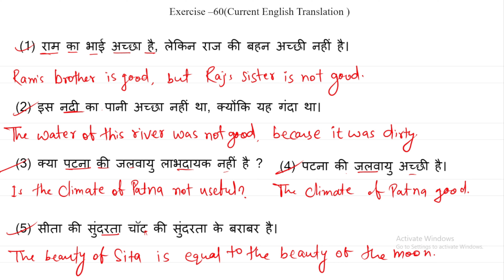Exercise 60 Solution | Oxford Current English Translation Guide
Struggling with Exercise 60 in the Oxford Current English Translation? Watch this video for a complete solution, explained clearly for students and learners.

Exercise 59 Solution | Oxford Current English Translation Guide